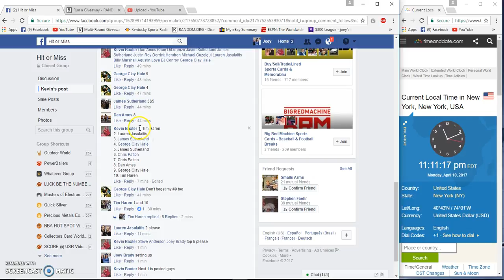kevin baxter 4 winner